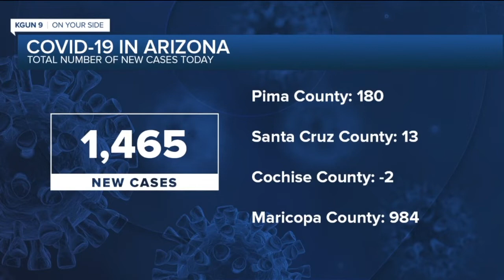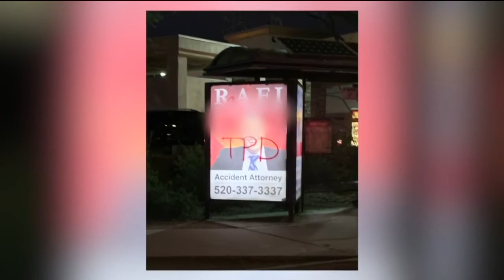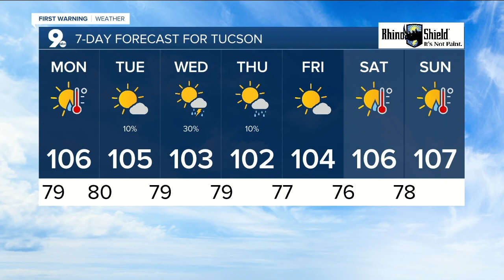KGUN9 On Your Side Latest Headlines | August 2, 4pm